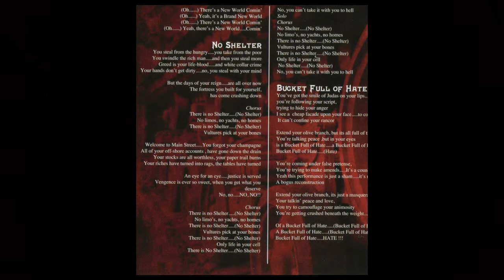Accept - No Shelter(Lyrics)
The super song of Accept is No Shelter.(lyrics)